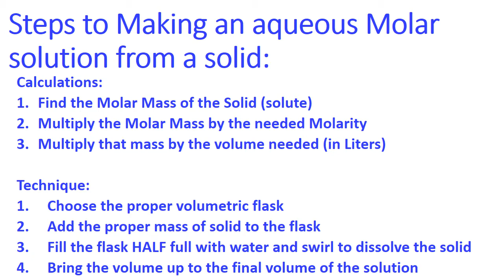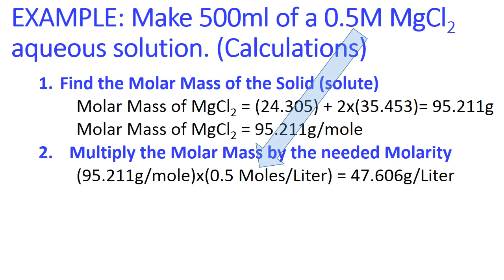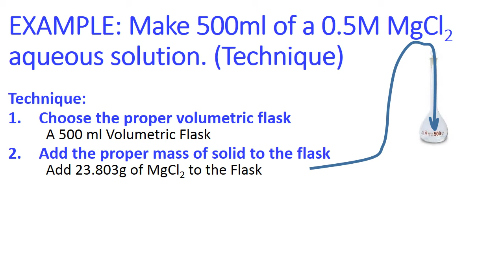Calculating and Making Molar Solutions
This video describes how to make calculations for molar solutions AND how to make the solutions in the lab.